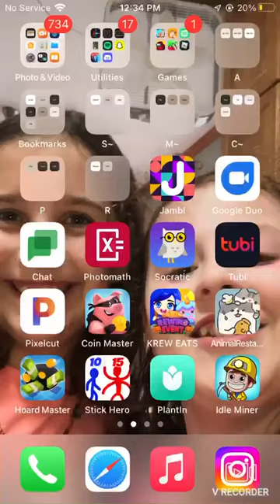Ballroom dance!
Join me anytime my user is hufflpuffpuff!!! My joins are always on!!